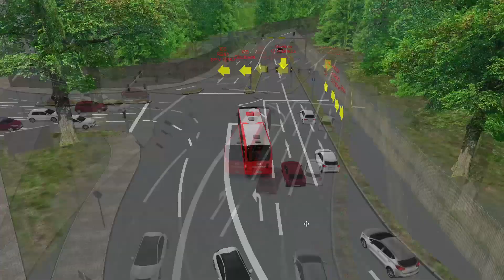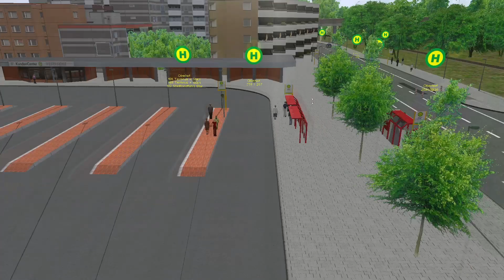Ein paar BORDSTEINE MITNEHMEN | Linie 189 nach GLA-Oberhof - Omsi 2 #40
In diesem Video gibt es die 40. Folge Omsi 2...
Wir sind auf der Map "Metropole Ruhr" mit der Linie 189 nach Gladbeck-Oberhof unterwegs.